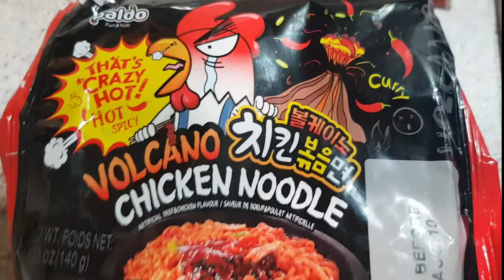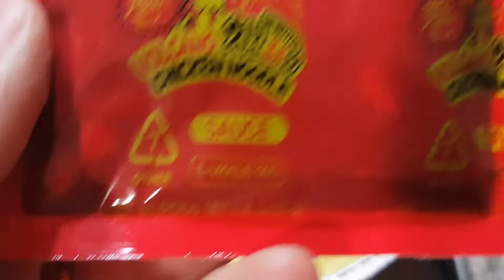ลองกินมาม่าเผ็ดเกาหลี​ เผ็ดเบอร์ไหนมาดูกัน Volcano chicken Noodle |Try to eat Korean Instant Noodle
ิลองกินมาม่าเกาหลีแบบแห้ง เผ็ดเบอร์ไหนมาดูกัน Volcano Mama THAT'S CRAZY HOT! Korean Instant Noodle

มีอะไรกันตอนท้อง Mommy Matter เรื่องแม่แม่ Ep. 2 ทำได้มั้ย ท่าไหนดี มีข้อห้ามมั้ย

แต่งงานกับฝรั่ง (ชาวต่างชาติ) จดทะเบียนสมรสแล้วควรเปลี่ยนนามสกุลตามสามีดีมั้ย

ดาวน์โหลดยูทูปวิดิโอไว้ในแกเลอรี่ง่ายๆ ไม่ง้อแอป |

ภารกิจเก็บเชอรี่สดๆจากต้นจร้าาาา ชีวิตในอิตาลี

ฝึกพูดแนะนำตัวเป็นภาษาอิตาเลียน ง่ายๆ Italian Language | พูดภาษาอิตาเลียน

ดื่มน้ำขึ้นฉ่ายฝรั่งทุกเช้า 7 วันติดกัน​ เกิดอะไรขึ้น​บ้าง​ ดีท็อกซ์​ น้ำหนักลง??

ชีวิตเมียฝรั่ง ชีวืตดี้ดี(จริงหรอ)
สิ่งที่ต้องเจอในชีวืตจริง ไม่ใช่ฝันเฟื่อง เมื่อมาอยู่อิตาลี ประสบการณ์การตรง

10 อาหารแม่ให้นม แม่ลูกอ่อน ห้ามกิน เลี่ยงทาน